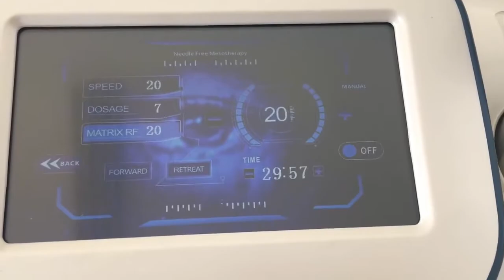LF-1242 Mesotherapy gun device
Contact person: Shirleen Yao/vanessa Deng/Lucy Luo